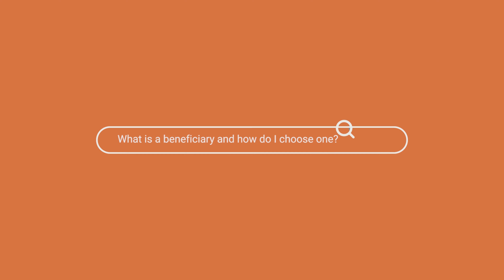What Is A Beneficiary & How Do I Choose One?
In this video, Eric Bononi, founding partner of Bononi & Company, explains what a beneficiary is and why it is important to outline beneficiaries in an estate plan.